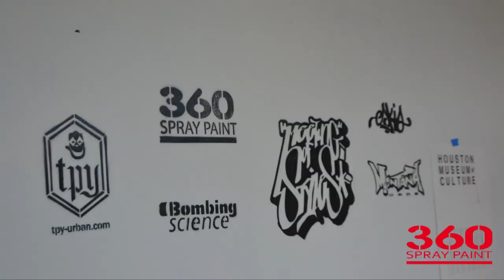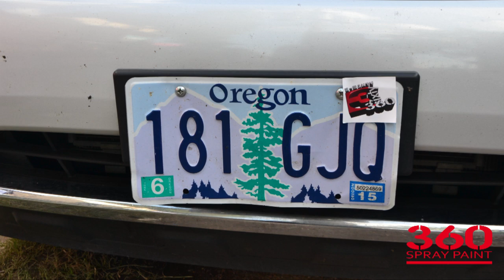meeting of styles houston 2014mp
meeting of styles houston texas 2014

Festival de graffiti en la ciudad de houston texas, dedicado al graffit, evento que se realiza a lo largo de todo el mundo año tras año sin ningun otro objetivo que difundir la cultura de el graffity,